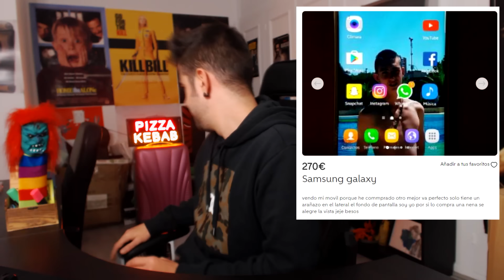VISTO EN WALLAPOP 3